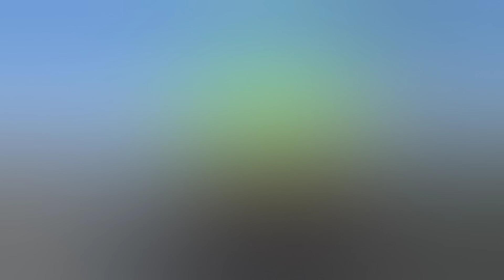KOMPILASI OLENG SEMUA TRUK TRAILER MUATAN UNIK yang ada di GTA - Trailer Wani Polah__no63